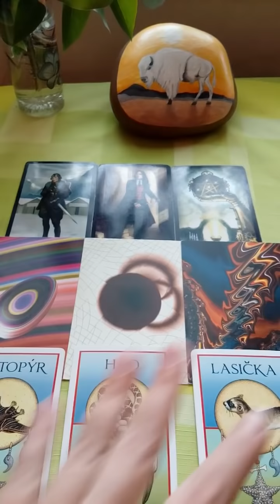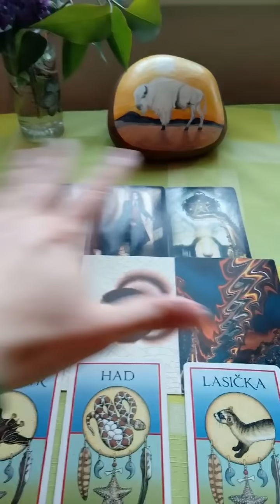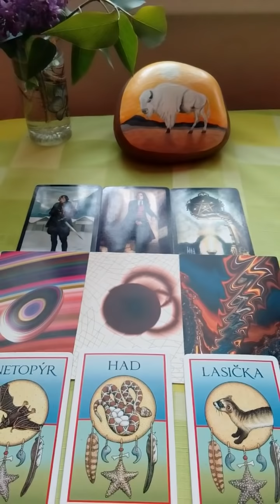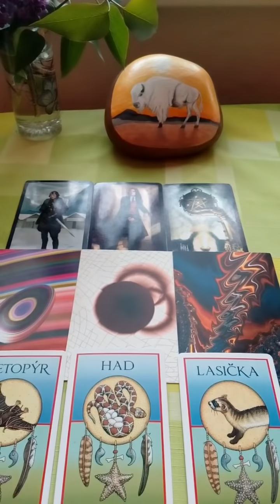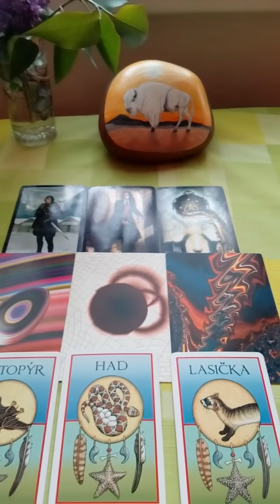Vodnar vyklad na pristi tyden 4.5.2019